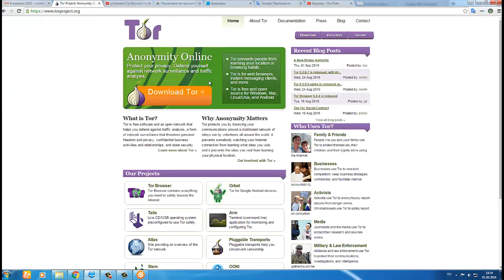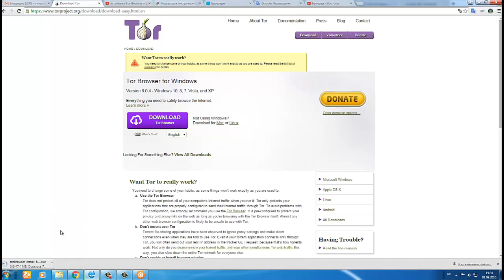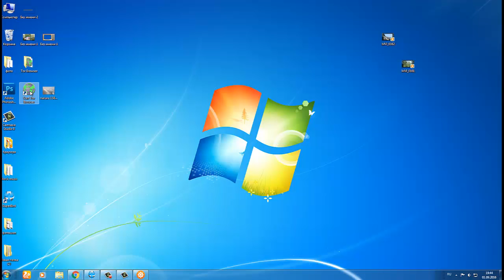Tor Browser 6 0 4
Tor (сокр. от англ. The Onion Router) — свободное и открытое программное обеспечение для реализации второго поколения так называемой луковой маршрутизации. Это система прокси-серверов, позволяющая устанавливать анонимное сетевое соединение, защищённое от прослушивания. Рассматривается как анонимная сеть виртуальных туннелей, предоставляющая передачу данных в зашифрованном виде. Написана преимущественно на языках программирования C, C++ и Python.

С помощью Tor пользователи могут сохранять анонимность в Интернете при посещении сайтов, ведении блогов, отправке мгновенных и почтовых сообщений, а также при работе с другими приложениями, использующими протокол TCP. Анонимизация трафика обеспечивается за счёт использования распределённой сети серверов — узлов. Технология Tor также обеспечивает защиту от механизмов анализа трафика, которые ставят под угрозу не только приватность в Интернете[en], но также конфиденциальность коммерческих тайн, деловых контактов и тайну связи в целом.

goo.gl/k30mrh